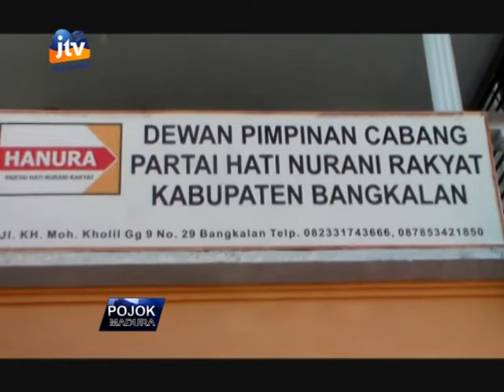JELANG PILKADA 2018 KPU BANGKALAN SOSIALISASI KE PARPOL